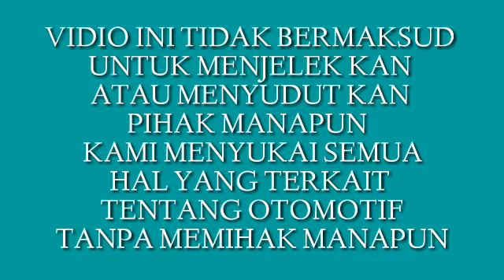PENYEBAB AKI BASAH GAMPANG RUSAK ATAU SOAK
Aki basah atau kering sama - sama awet asal terawat dan tau cara merawat nya sering terjadi aki baru beberapa bulan sudah soak dan rusak berikut tips merawat aki biar awet